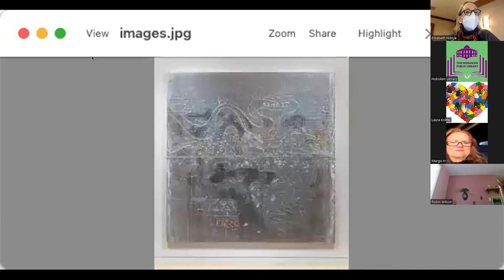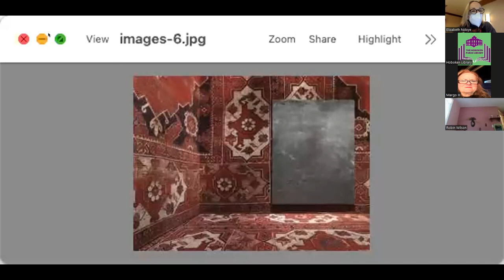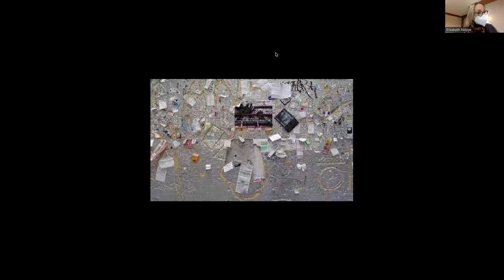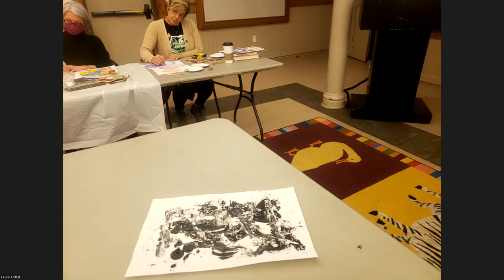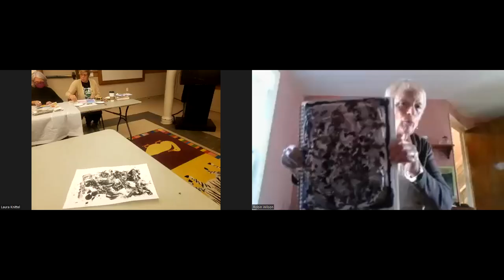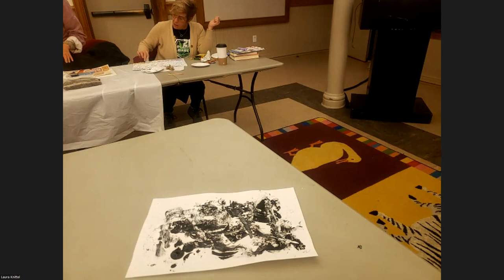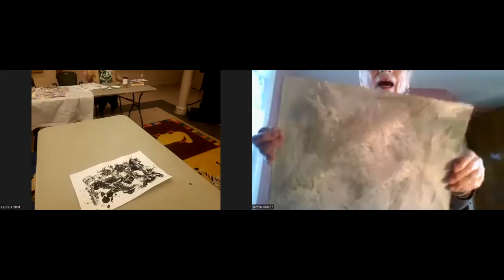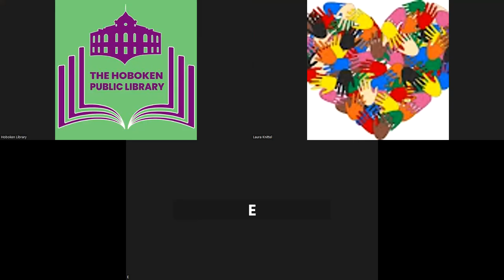Art Lecture and Workshop with Liz Ndoye, Featured Artist - Rudolf Stingel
For this class, we will look at the art of Rudolf Stingel. Stingel is an artist based in New
York City. He was born in Merano, Italy in 1956. Using readily available materials such as
styrofoam, carpet, and cast polyurethane, Stingel creates art based upon an underlying
conceptual framework and challenges contemporary notions about painting. The surfaces of
his two-dimensional works are characteristically carved out, imprinted or indented, visibly
evidencing the artist's alteration of industrial matter. We, too, will use unusual found materials
to create paintings in different and unusual ways - using “stuff” and printing techniques to
make paintings that are about texture and form and the process of making than our finished
product.

For more about library programs please visit hobokenlibrary.org